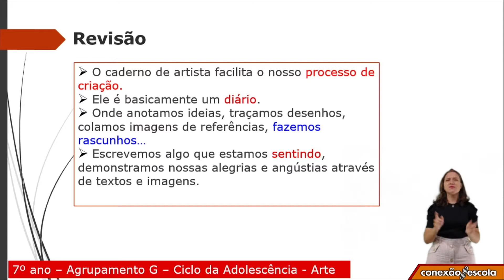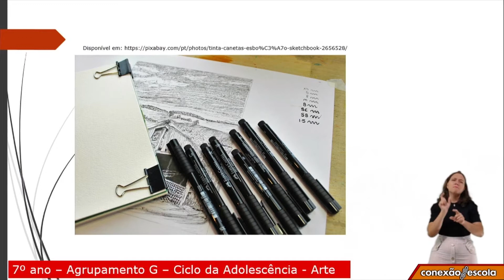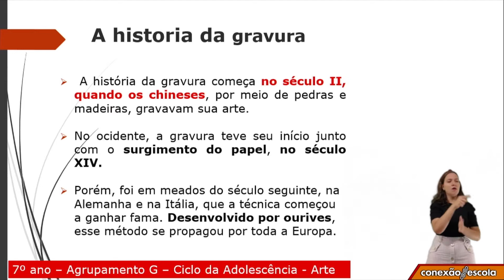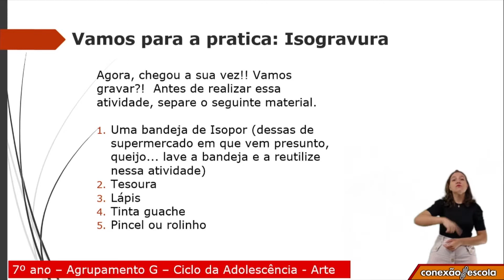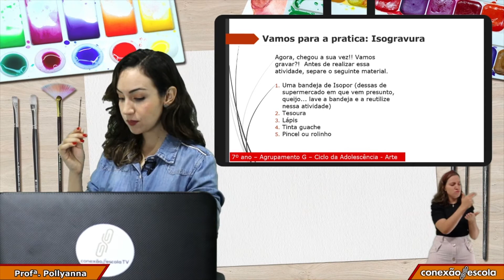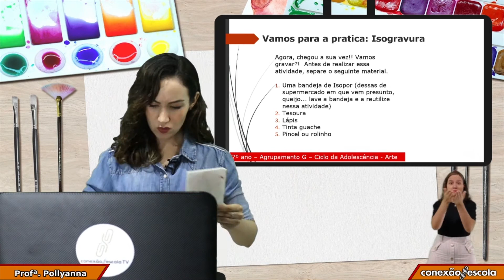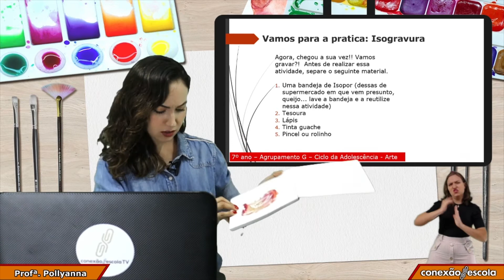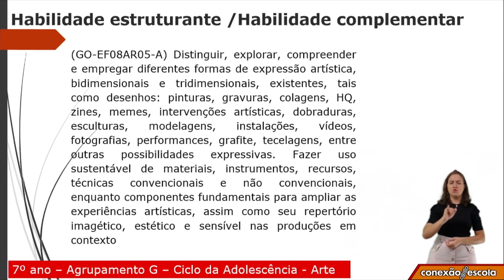7 Ano - Arte - Caderno do Artista